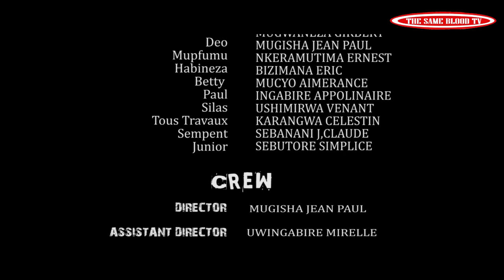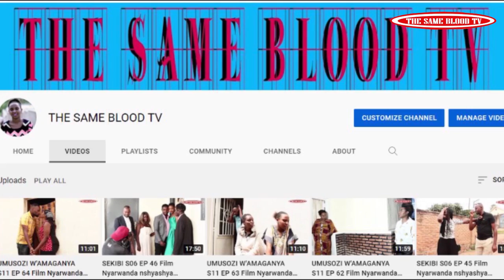SEKIBI S07 EP 31 Film Nyarwanda nshyashya 2021(Yebabawe!! bapfuye umwana!!!!!!